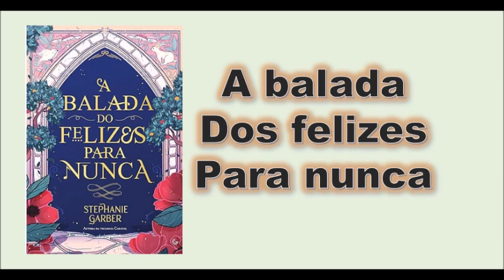A balada dos felizes para nunca - parte 9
Após ser traída por Jacks, o Príncipe de Copas, Evangeline Raposa jura nunca mais confiar nele. Depois de ter descoberto a própria magia, ela acredita que poderá usá-la para restaurar sua chance de um "felizes para sempre". Mas, quando outra maldição terrível é revelada, Evangeline se vê obrigada a estar novamente ao lado do Príncipe de Copas. Só que, desta vez, novas regras serão impostas. Jacks não é a única pessoa com quem Evangeline precisa ter cuidado. Na verdade, apesar de sua vontade de desprezá-lo, talvez ele seja aquele em quem a jovem possa confiar de fato. Agora, em vez de um feitiço de amor causando estragos na vida de Evangeline, um feitiço assassino foi lançado. E para quebrá-lo, ela e Jacks terão que lutar contra novos inimigos e uma mágica que brinca com mentes e corações.